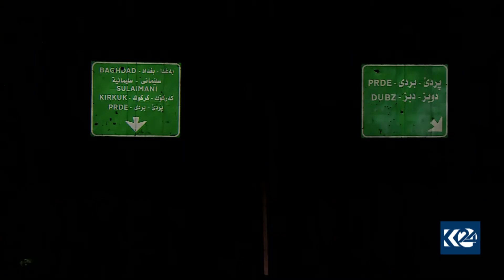عێراق ئامادە نییە ژووری ئۆپەراسیۆنی ھاوبەش لە ناوچە كوردستانییەكان پێكبھێنێت